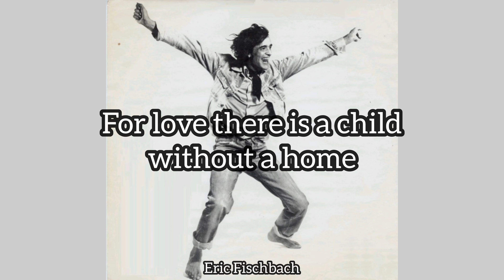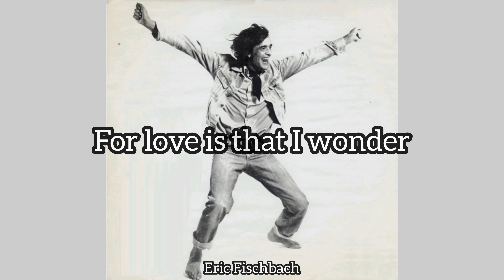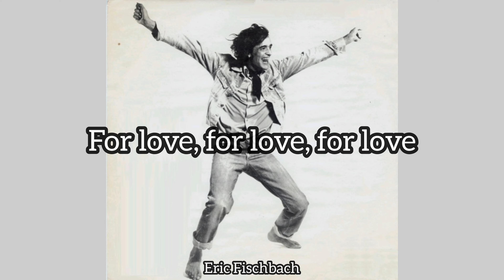Hay Un Niño En La Calle, Un Diamante En Un Baile - Pablus Gallinazus (Lyrics)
It is not copyrighted, so there won't be many links in this video.

Hay Un Niño En La Calle, Un Diamante En Un Baile (There Is A Child Without A Home, A Diamond In A Dance - Pablus Gallinazus (English Dub)